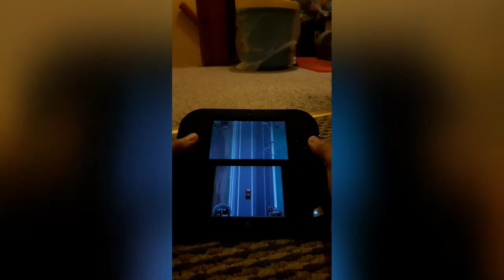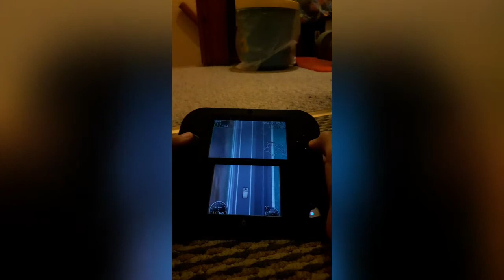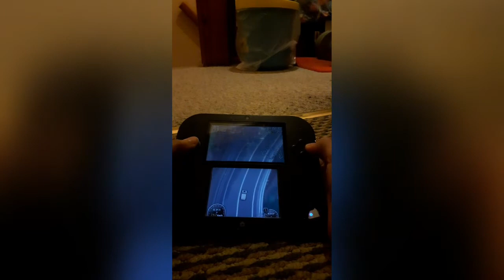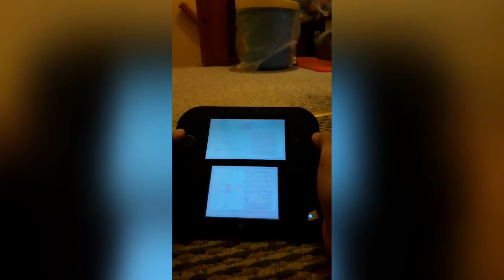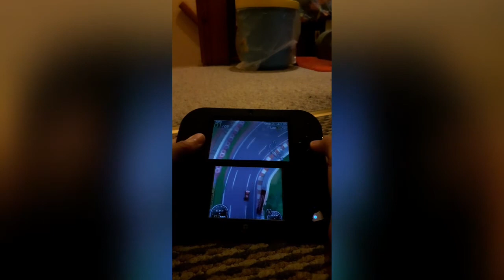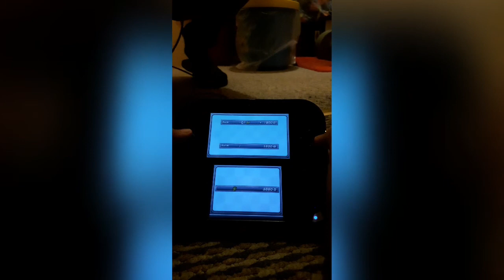Gotcha Racing - DS Gaming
My first 10 minute video! And my first DS video!